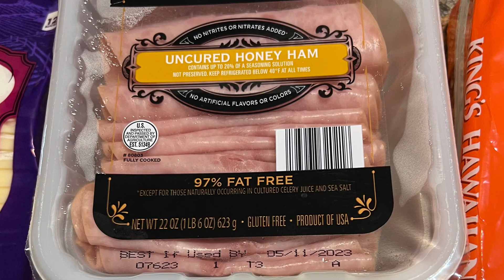recipe dinner dinnerrecipe food easyrecipe cleaning home dough dinnertime cleaning eat